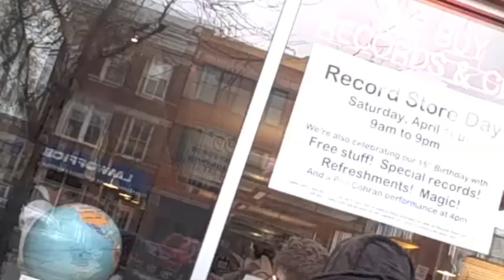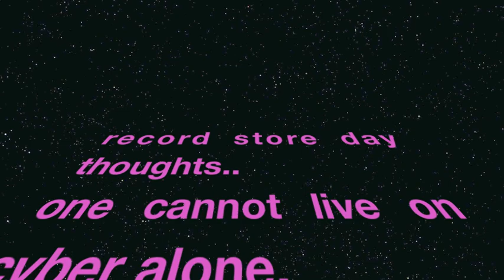record store day 2011 @ dusty groove & gramophone records chicago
i returned after 4 years of not buying vinyl to a few of my fav stores ..